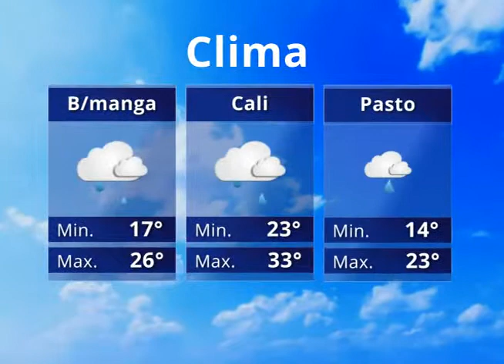Pronóstico del clima febrero 03 de 2015